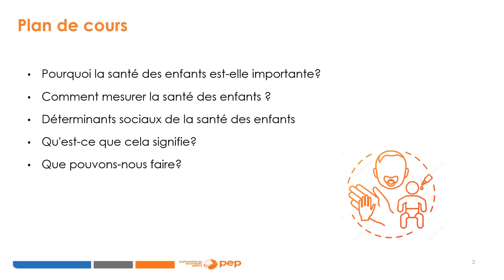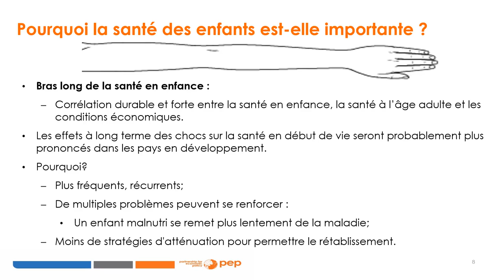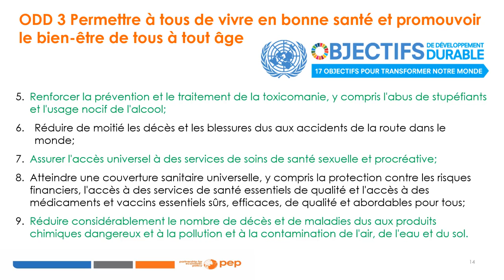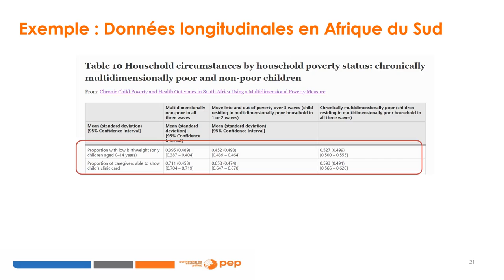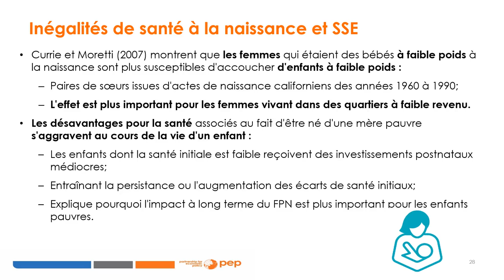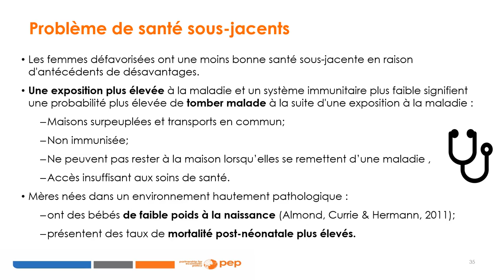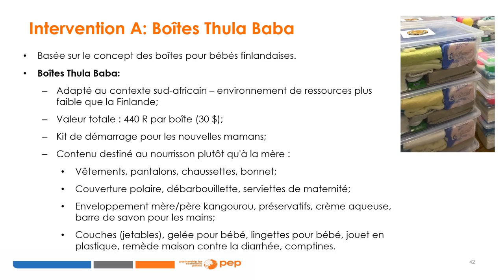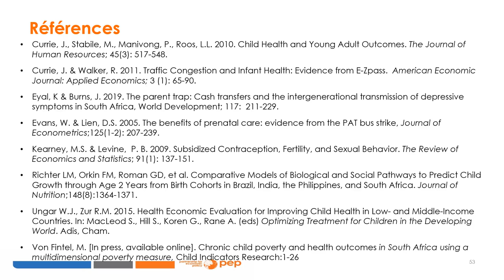Cours 6 : Santé des enfants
PEP formation en ligne : Économie du bien-être des enfants

Ce module se concentre sur des questions spécifiques relatives à la santé des enfants : Pourquoi la santé des enfants est-elle importante ? Comment mesure-t-on la santé des enfants ? Quels sont les déterminants sociaux de la santé de l'enfant ? Et qu'est-ce que cela signifie ? Quelles interventions sont rentables et abordables pour améliorer la santé des enfants ?

 Développé par: Ronnelle Burger, Afrique du Sud